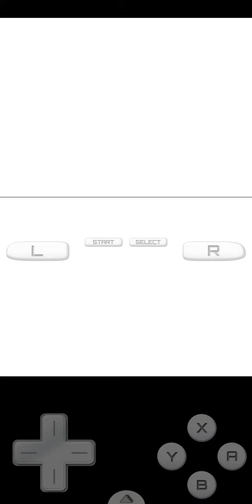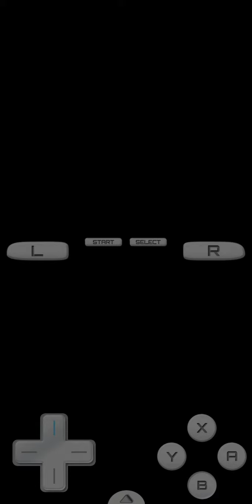Let's Play Pokémon Platinum #81 - Sunyshore City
Welcome back to the let's play of Pokémon Platinum! Now let's to explore Sunyshore City!